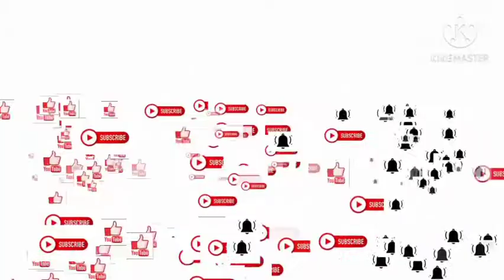Riview !!! KAIN EMBOS MOTIF DASAR || cara memilih kain embos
woww kain ini banyak sekali di cari orang.selain bahan yg halus adem dan elegan cocok banget nih bagi kaum wanita yuk jangan lewat kan video nya dan tonton terus sampai habis